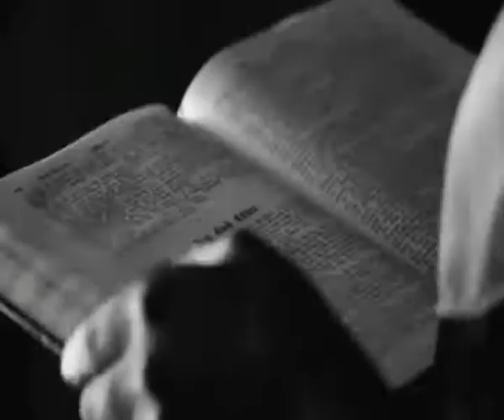Non European - Music Videos - Spoek Mathambo "Control"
1st Prize
Director: Pieter Hugo & Michael Cleary
Production Company: Orange Films
Country: South Africa